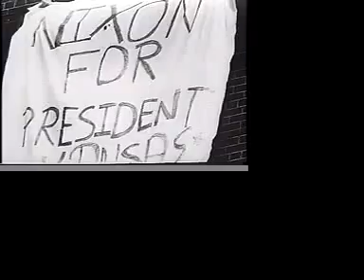Nixon's the One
More Nixon from the National Archives.